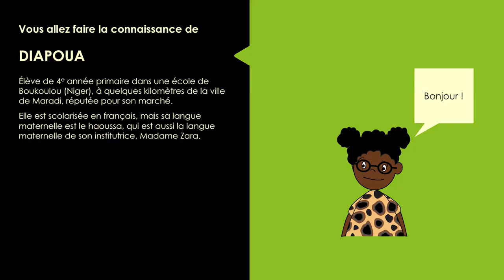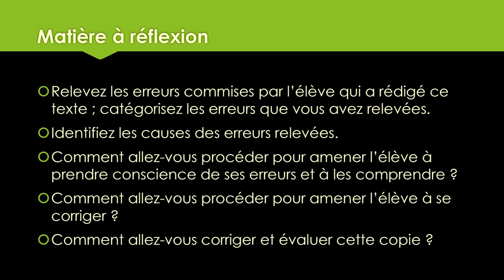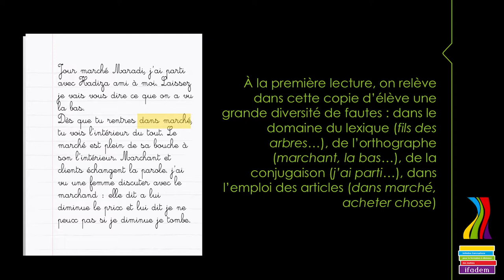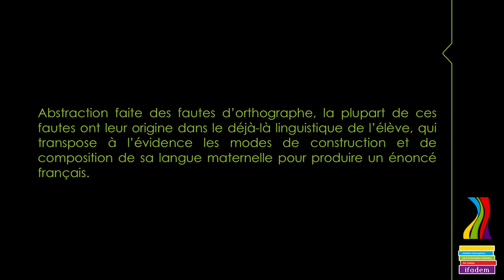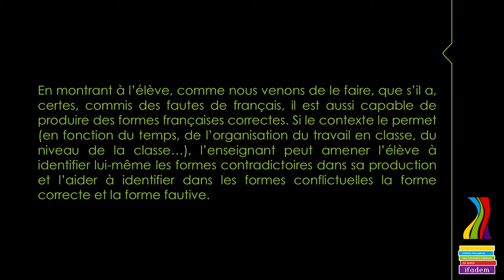m2_S4_cas5